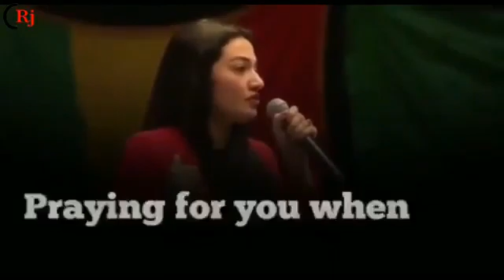motivational video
Video from 😁